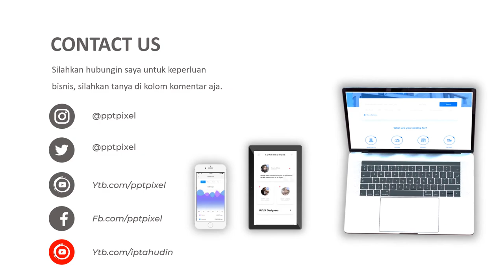Jasa Video Promosi, Video Iklan, Video Animasi, Video Pemasaran di Jati, Jakarta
Jasa Video Promosi, Video Iklan, Video Animasi, Video Pemasaran di Jati, Jakarta. Seiring dengan berkembangannya teknologi dan multimedia, metode pemasaran yang efektif dan efisien juga mengalami perubahan. Harus diakui bahwa pemasaran berbasis digital menjadi alternatif pilihan yang sangat efektif.